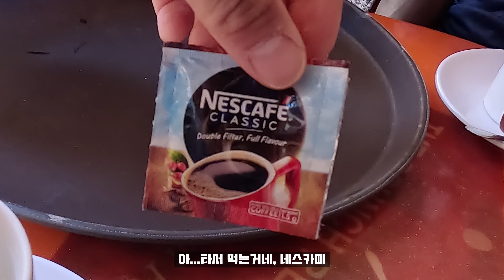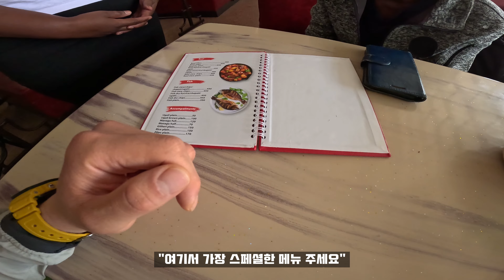저의 편견 반성합니다. 아프리카 빈민마을 에서 부자들의 나라 두바이여행 까지!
안녕하세요 슨생님들 호라호랍니다.
힘든 2주였습니다 ㅎㅎ 여행영상 보신 저희 시청자분들도 수고하셨습니다.
아프리카 케냐 외국인1도 없는 시골 빈민마을에서 너무 잊지못할 감동에
선물도 받았네요.
이번에 아프리카 케냐 여행에서 두바이여행까지 드디어 끝났습니다.

많이 느끼고 많이배운 그런여행 편집기간이었습니다.
다음영상은 백패킹 영상으로 돌아오겠습니다.
기다려주세요^^